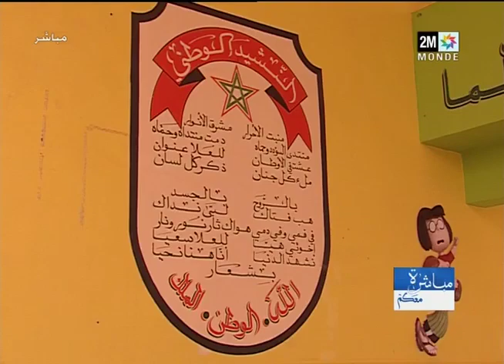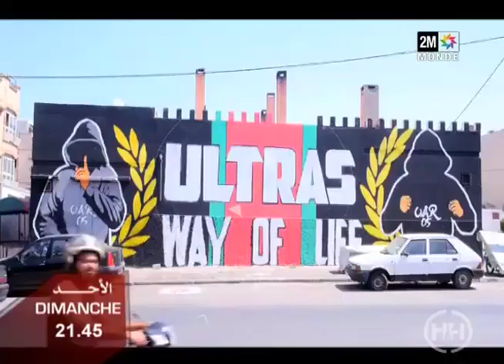2M TV مباشرة معكم الأربعاء 12/12/ 2018 القناة الثانية المغربية